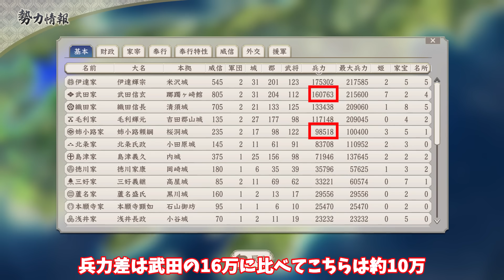【信長の野望 新生 PK】#6 姉小路家の誉れは下呂温泉で死にました【ゆっくり実況】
信長の野望・新生PKのゆっくり実況です。姉小路家で中納言目指します。